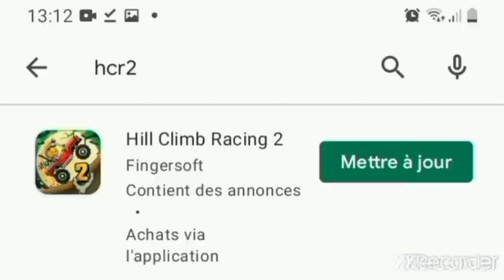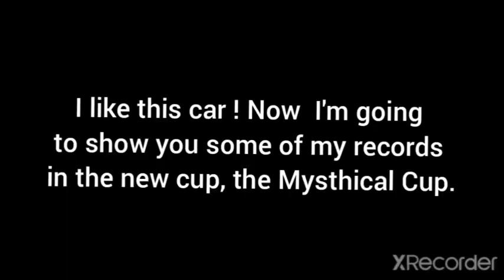HCR2 New update 1.47.1 ! Testing the CC-EV + Some records in Mysthical Cup 😍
Best update !